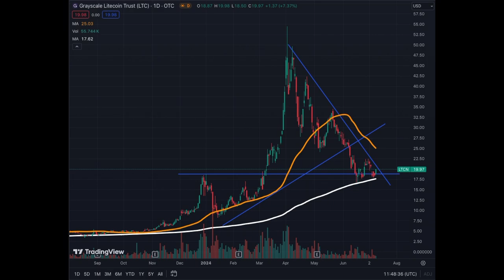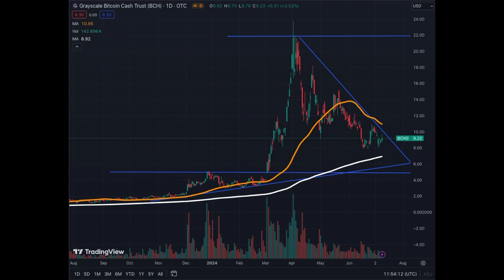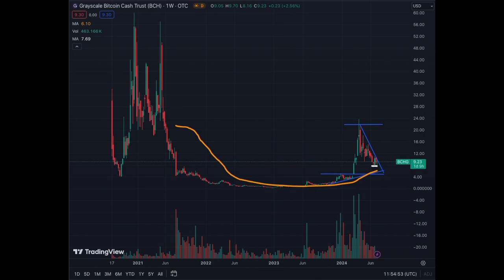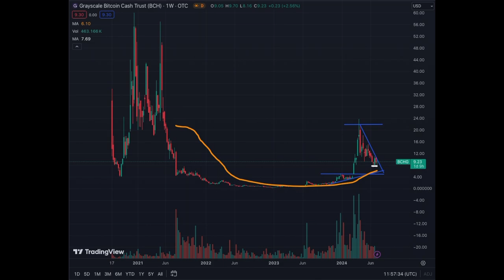Incoming Explosion for LTCN and BCHG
Litecoin and Bitcoin Cash Grayscale Trusts Are Ready to Explode!!!